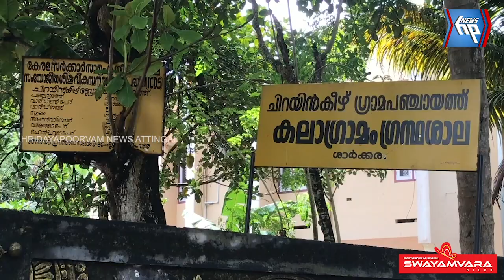ചിറയിൻകീഴുകാരുടെ ആഗ്രഹം സാഫല്യത്തിലേക്ക്;പ്രേംനസീറിന് ചിറയിൻകീഴിൽ സ്മാരകമൊരുങ്ങുന്നു